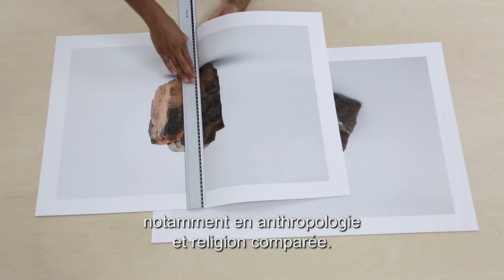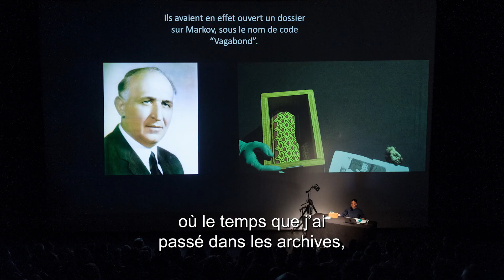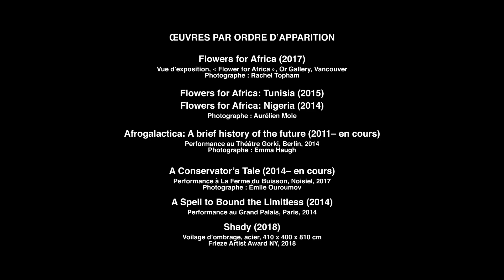Gagnante - Kapwani Kiwanga - Prix Sobey pour les arts 2018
Les créations de Kapwani Kiwanga prennent diverses formes : installation, son, scène, sculpture et vidéo. Elles se nourrissent à la fois de sa formation en anthropologie, religion comparée et film documentaire et de son intérêt pour l'histoire, la mémoire et le conte. Interprétant un travail de recherche rigoureux de manière inventive, elle alterne entre fiction et réalité dans une œuvre foisonnante de récits inusités. Dans une quête exploratoire insatiable, elle sonde un éventail de concepts, allant du voyage dans l’espace aux luttes anticolonialistes en passant par la géologie et l'architecture. Originaire de Hamilton, elle est aujourd'hui installée à Paris, en France.